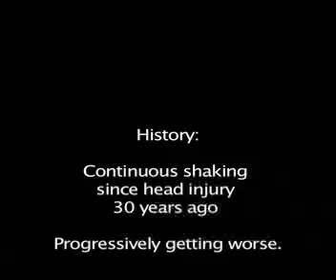Patient 11091 pt 2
Part 2: Results of BioKinetics / Chiropractic Neurology evaluation and treatment of a movement disorder in a 68 year old female.